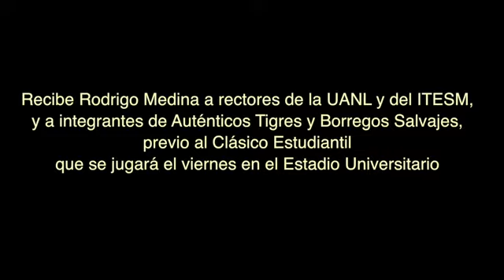Calientan el Clásico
Jugadores de Borregos Salvajes y Auténticos Tigres acompañados de sus coaches y rectores de la UANL e ITESM, acudieron al Palacio de Gobierno, donde fueron recibidos por el Gobernador del Estado, Rodrigo Medina.